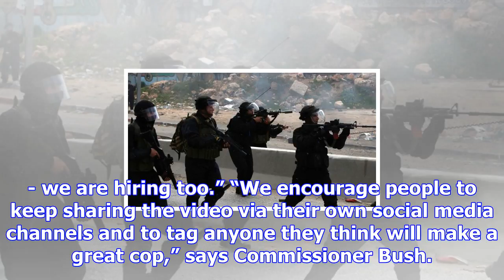Police video goes viral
The ‘World's Most Entertaining Police Recruitment Video' is living up to its name with a massive nat...